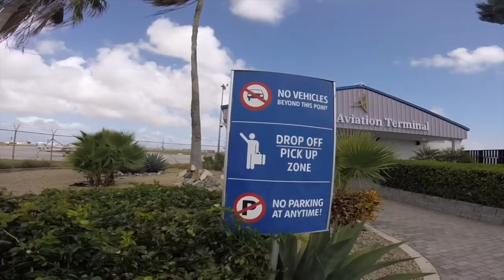Skydive Aruba - Both of Us!!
With no plans to skydive on vacation but having it on our bucket list, we booked our jump at Skydive Aruba and did it!

Marjie’s Jump: start to 7:59
Nick’s Jump: 7:59 to the end

The best part for us both? FREEFALL through the clouds from 10,000 feet!